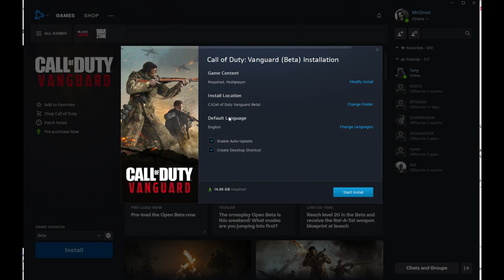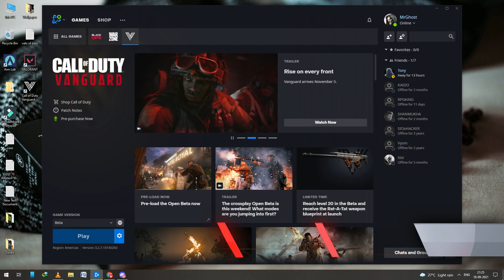how to Download and play COD Vanguard for free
MINIMUM SPECIFICATIONS
OS- Windows 10 64 Bit (1909 or later)
CPU-Intel Core i5-2500k or AMD Ryzen 5 1600X
RAM-8GB RAM
VIDEO- Nvidia GeForce GTX 960 2GB / GTX 1050Ti 4GB or AMD Radeon R9 380
HDD- 45GB HD Space

► Pc Specs-

► Ram- 32 GB ( 8x4 GB) G.Skill Trident Z RGB 3600MHz